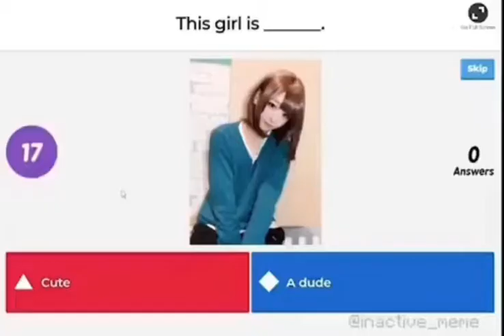This was Femboy all along 🙁😐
help I'm slowly getting kidnapped to either Slovenian, Greek or Lebanon 😢😢😢 to get converted to molest me to become femboy